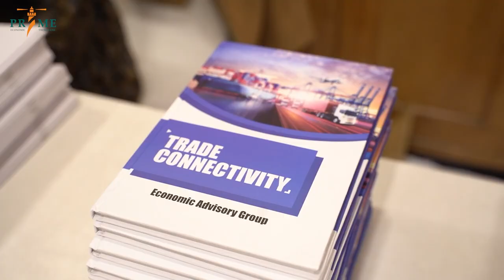Introducing the Third Pakistan Prosperity Forum: Re-structure, Reform, Growth | 2023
We are excited to announce the upcoming 3rd Pakistan Prosperity Forum: Re-structure, Reform, Growth in collaboration with the Friedrich Naumann Foundation for Freedom - Pakistan.

Save the Date: November 27, 2023, Islamabad Pakistan.

PRIME Institute

Our primary focus is to analyse the domestic and international policies of the Federal Government. Do such policies expand or inhibit liberty? If policies restrict freedom, we work to correct that. For example, why is Pakistan ranked 126th in Economic Freedom? Should the government be involved in the industry? What policies should be adopted to protect Pakistani citizens? And many such questions. Our philosophy can be described as Libertarian, which is generally interpretrated to mean fiscally conservative and socially liberal.

Hundreds of students apply every year to our comprehensive internship program. Our overriding concern is not with politicians, but with opinion leaders and the Pakistani public, who we reach through Op-eds, media interviews, podcasts, audiobooks, and our websites. Freedom needs a voice in Islamabad and the national media. If that is a value you share, support us, donate, or sponsor.